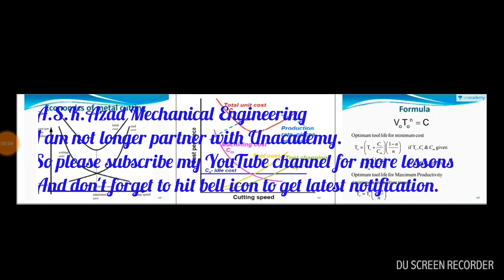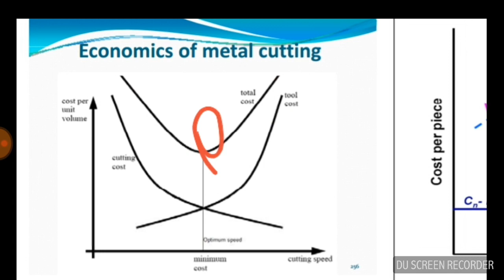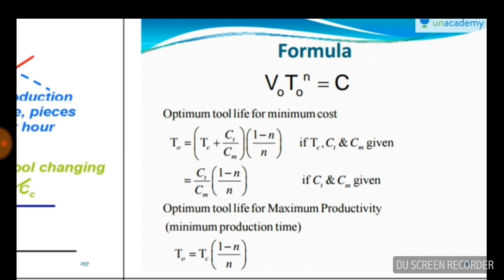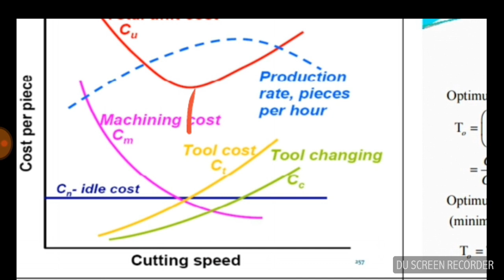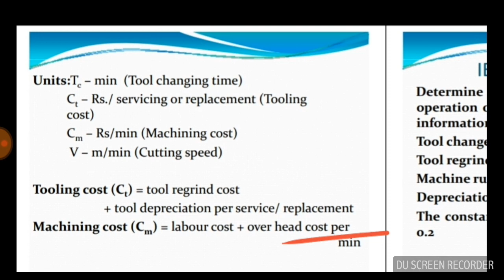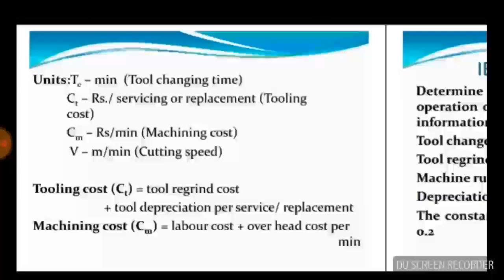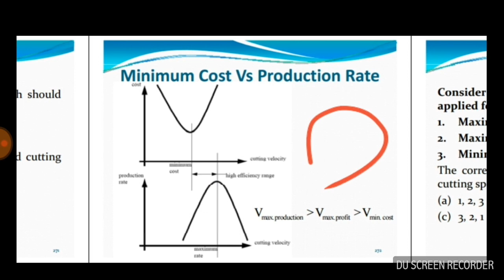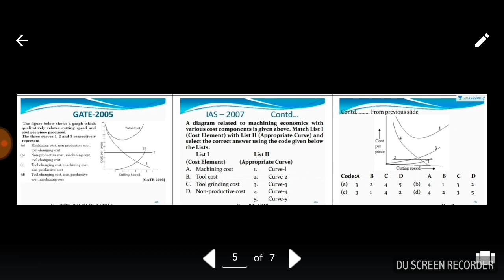8/11. Economics of Metal Cutting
Machining operation completed in a single stroke. It is a multiple tooth cutting operation with the tool reciprocating as in sawing machine. . Teeth are at a gradually increasing height. It is extensively used in mass automobile component manufacture for various other surfaces.